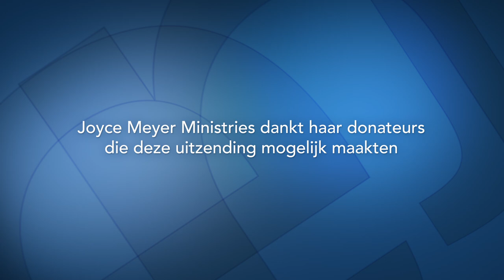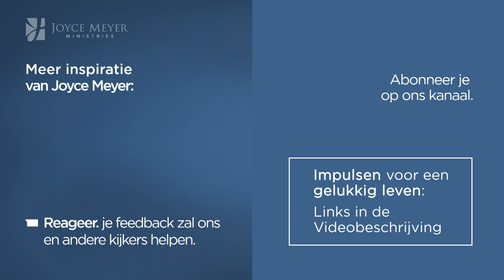Je houding aanpassen (2) | Je echte probleem | Devotional | Joyce Meyer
Vandaag spreekt Joyce Meyer in de uitzending over hoe we onze houding kunnen aanpassen. Je probleem is niet echt het probleem maar je probleem is je houding ten opzichte van je probleem.